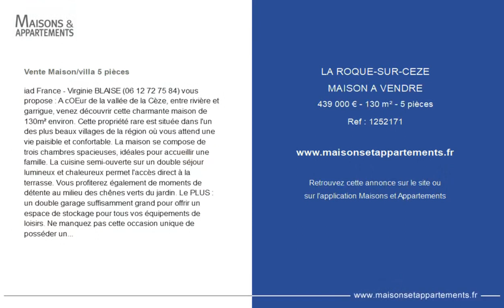LA ROQUE-SUR-CÈZE - MAISON A VENDRE - 439 000 € - 130 m² - 5 pièce(s)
Référence : 1252171

Vente Maison/villa 5 pièces

iad France - Virginie BLAISE () vous propose : A cOEur de la vallée de la Cèze, entre rivière et garrigue, venez découvrir cette charmante maison de 130m² environ. Cette propriété rare est située dans l'un des plus beaux villages de la région où vous attend une vie paisible et confortable. La maison se compose de trois chambres spacieuses, idéales pour accueillir une famille. La cuisine semi-ouverte sur un double séjour lumineux et chaleureux permet l'accès direct à la terrasse. Vous profiterez également de moments de détente au milieu des chênes verts du jardin. Le PLUS : un double garage suffisamment grand pour offrir un espace de stockage pour tous vos équipements de loisirs. Ne manquez pas cette occasion unique de posséder une propriété de qualité dans l'un des plus beaux villages de la région. Contactez-moi dès aujourd'hui pour organiser une visite et découvrir par vous-même tout ce que cette maison a à offrir. Honoraires d'agence à la charge du vendeur. Information d'affichage énergétique sur ce bien : classe ENERGIE B indice 91 et classe CLIMAT A indice 2. Les informations sur les risques auxquels ce bien est exposé sont disponibles sur le site Géorisques : . La présente annonce immobilière a été rédigée sous la responsabilité éditoriale de Mme Virginie BLAISE EI (ID 39026), mandataire indépendant en immobilier (sans détention de fonds), agent commercial de la SAS I@D France immatriculé au RSAC de Nîmes sous le numéro, titulaire de la carte de démarchage immobilier pour le compte de la société I@D France SAS. Retrouvez tous nos biens sur notre site internet.

Cette annonce vous est proposée par l'agence iad France

|2784488|